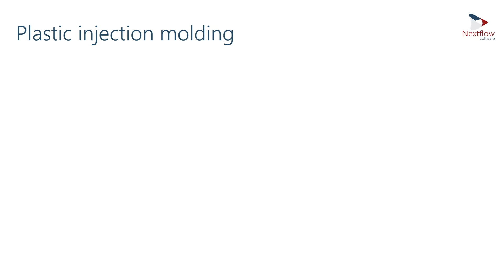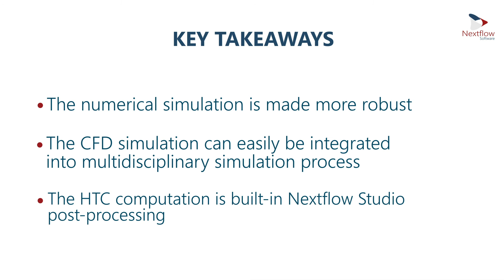Heat Transfer Coefficient | Extract automatically HTC from your multiphysics simulation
You want to quantify the heat transfer between your fluid and solid?
You need to feed your thermal structure software with the fluid influence?

Check out Nextflow Software’s fluid flow capabilities and its new Heat Transfer Coefficient automatic computation!

- The numerical simulation is made more robust
- The CFD simulation can easily be integrated into multidisciplinary simulation process
- The HTC computation is built-in Nextflow Studio post-processing feature
 = Engineering time is saved